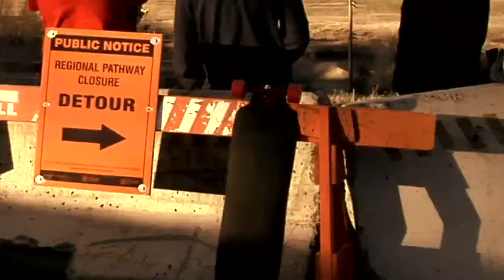★ THE UNSCENE ★ Ep12 - Kimberly Clydesdale - Race Report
The Unscene captures the lifestyle behind longboarding.

This episode features the Clydesdale Race in Kimberly. Beer drinking and longboarding!!!

Winners:
1. Chris Kelly
2. Frank Cote
3. Dan Moe